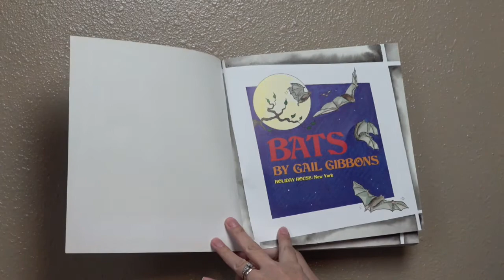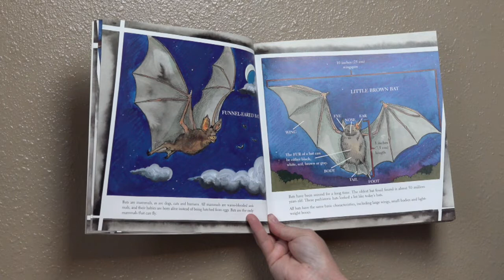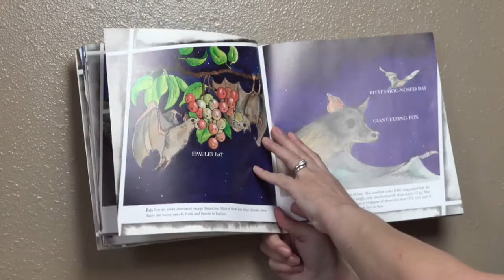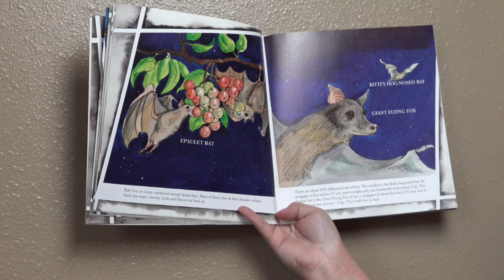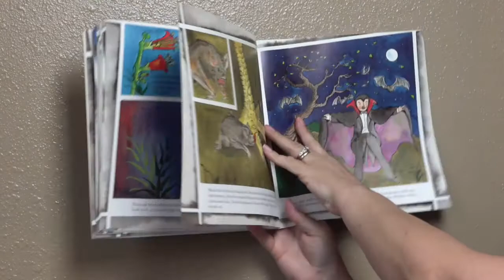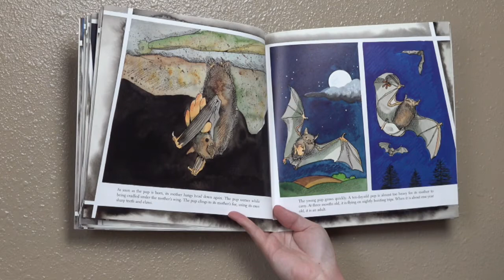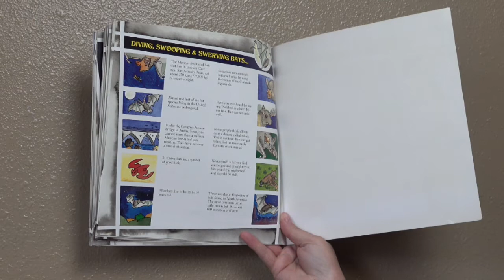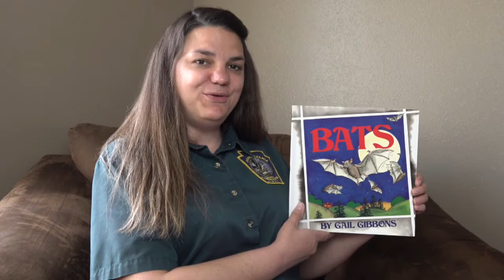Game Commission Storytime: Bats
Sit down for storytime with the Pennsylvania Game Commission and enjoy a reading of Gail Gibbons’ book, Bats. Learn about the fascinating, flying mammals of the night sky.